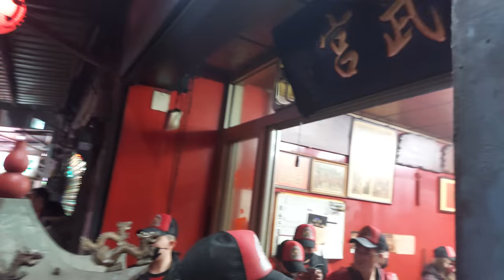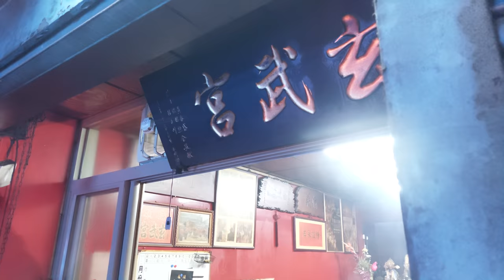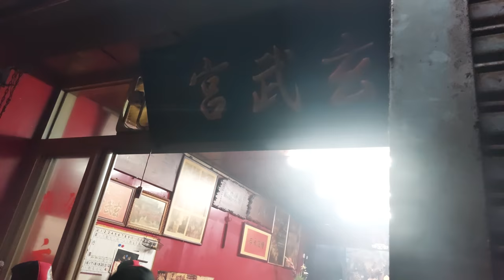【入廟完整影片】~111桃園嶺頂玄武宮北極玄天上帝南巡進香回駕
(0:00)桃園嶺頂玄武宮-黑令旗,主帥轎~北極玄天上帝 聖駕(桃園嶺頂玄武轎班會)
(2:12)桃園嶺頂玄武宮-列位尊神 聖駕
(4:14)桃園嶺頂玄武宮-大鼓＆乩身 安五營